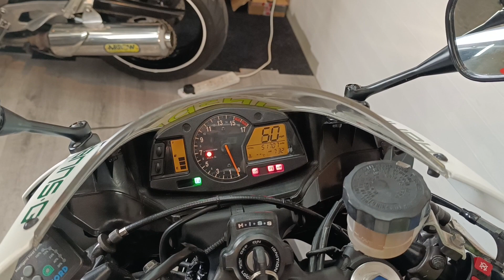Honda CBR600RR Hanspree